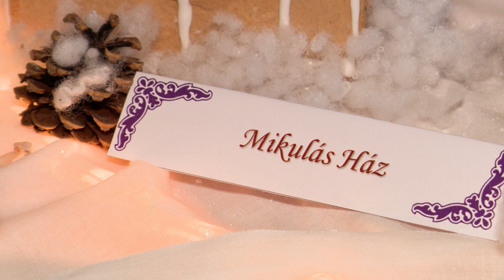Táj-Kép Magazin 15. évfolyam 9. szám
-  Mézes Hárskút – nem szokványos látogatás a hagyományos kiállításon
- Évindító gondolatok dr. Simon Attilától, a porcelánmanufaktúra igazgatójától
- Kovács Dániel lelkipásztor ünnepi igehirdetése karácsony napján